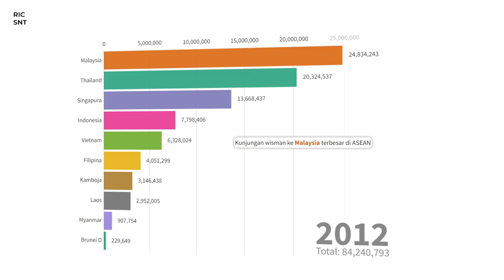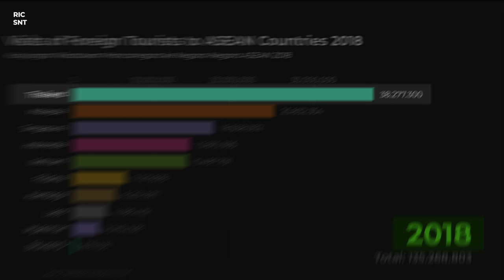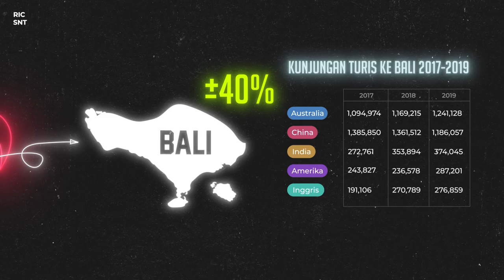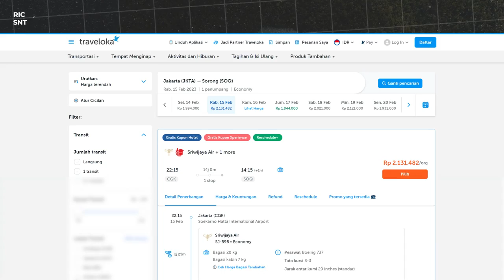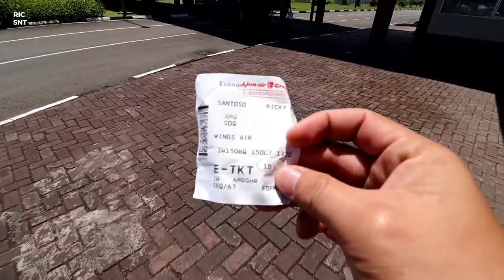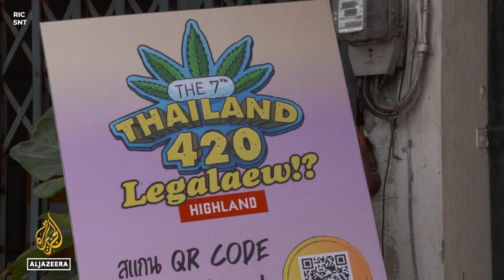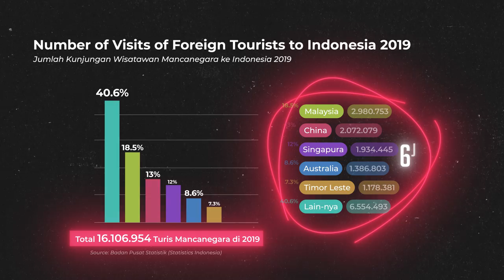KOK BISA? INDONESIA CUMA RANGKING 4 DI ASEAN DALAM PARIWISATA.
Dalam data turis asing yang masuk ke negara-negara asean, indonesia hanya berada di rangking 4.
kalah dari thailand, malaysia & bahkan negara singapura.
dalam video ini aku akan bahas mengenai topik diatas.

Support by: LUXURY TRANSPORT BALI
alamat: jl.puri mumbul permai jimbaran, kab. badung, bali.